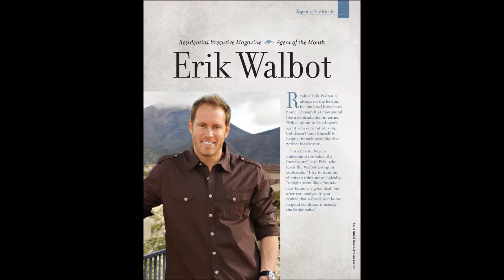Erik Walbot CNN Radio March Show.wmv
Erik Walbot on CNN Radio Interview discussing the Phoenix Real Estate Market. Short selling, Foreclosures, and general investment opportunities are discussed during the interview as as general market questions.